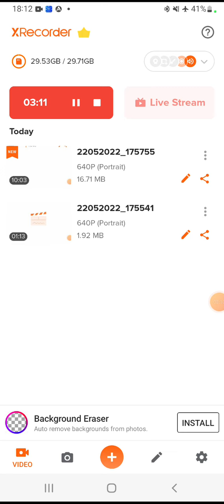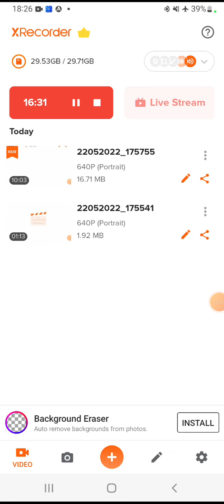BB ONLINE RADIO STATION Monday PRAYER 23 May